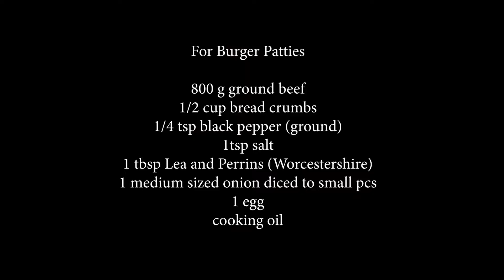Burger Steak ALA Jollibee Recipe | SassyG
Ingredients

For Burger Patty
800 G Ground Beef
1/2 cup Bread Crumbs
1/4 tsp Black Ground Pepper
1 tsp Salt
1 tbsp Lea and Perrins (Worcestershire) easier to type than to say it
1 Medium Sized Onion diced
1 egg
cooking oil

For Gravy
1 can Mushroom Soup
1 small can Mushroom Sliced
5 tbsp Butter
1 tbsp soy sauce
1 tbsp Cornstarch
1/8 tsp Ground Black Pepper

Steps
• Combine all Burger Patty Ingredients, make sure it is well mixed. Set aside or leave for 30 minutes in the fridge before molding into patties ( so that they will stick together)
• In a sauce pan, over medium heat - cook gravy by putting in mushroom soup, dilute in 1 can of water (same soup can) let boil
• Dilute cornstarch into 2 tbsp of water
• When gravy is starting to boil a little - add in butter, continue stirring
• Add soy sauce followed by sliced mushroom mix well. Add black pepper
• Put in diluted cornstarch and mix well for 3 more minutes then it is done.
• After 30 mins of ground beef in the fridge, mold into burger patties – thickness is according to your likings.
• Over medium heat - Fry/Grill patties 4 minutes each side on a Teflon or non-stick pan with little amount of cooking oil or olive oil

Serve hot with rice and FOOD TRIP na!